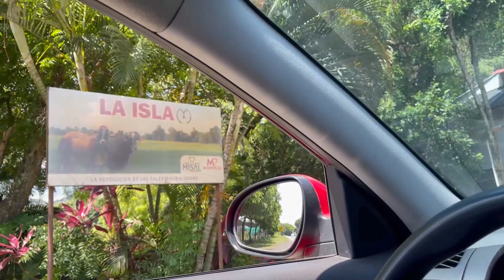PAISAJES😱DE COLOMBIA💛💙♥️Guayabal Tolima EP 3 | Jennifer Madridv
Este es el ultimo día del viaje a Guayabal Tolima, fue una mañana de río y tamal, luego hicimos un sancocho y volvimos a Bogotá.

Hola chicos  yo soy JenniferMadrid , Mi contenido es principalmente entretenimiento, viajes y experiencias y también hago contenido motivacional y de crecimiento personal para ser tu mejor versión, con el que espero que te identifiques y te guste muchísimo. Hago videos sobre mi vida vlogs, viajes , conocemos lugares nuevos, y hablamos de la vida y como ser mejores en todo!

Me encanta ver videos de Luisito comunica, lulu 99, viajeros, documentales, juanpa zurita,  Kimberly Loaiza, Claudipia , también de casi todos los youtubers colombianos, youtubers mexicanos y youtubers españoles.

f i l i p e n s e s  4:13